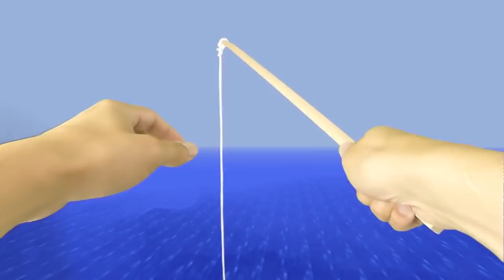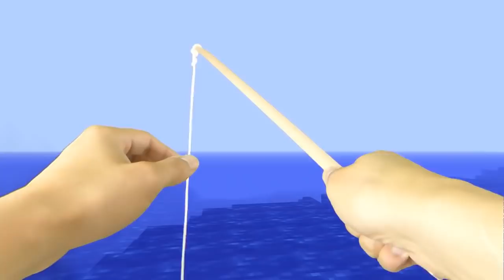REALISTIC MINECRAFT IN REAL LIFE! - IRL Minecraft Animations / In Real Life Minecraft Animations